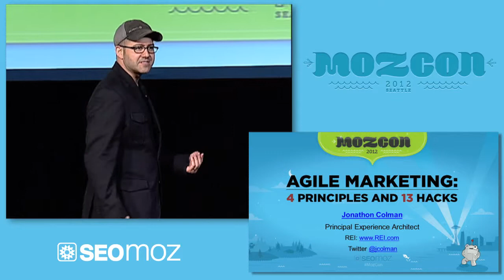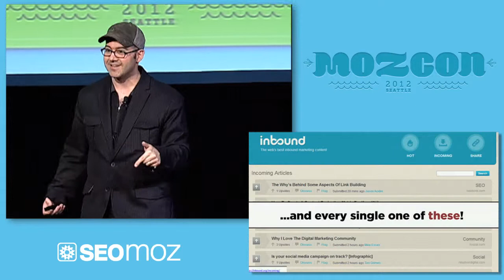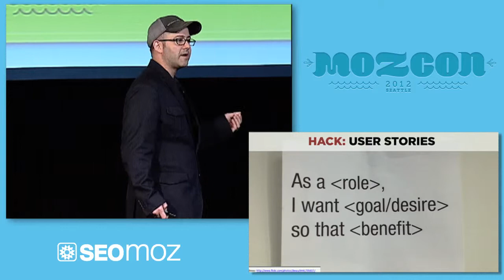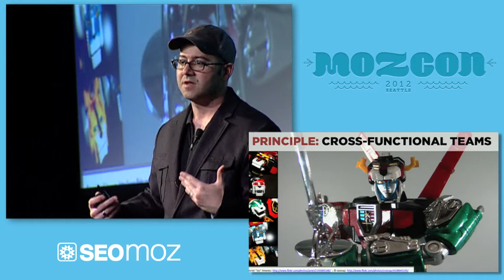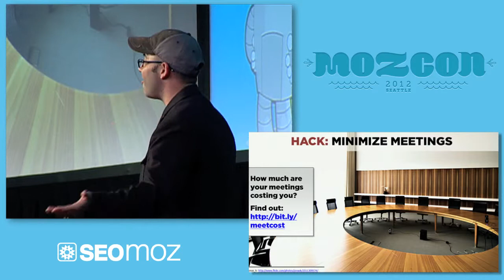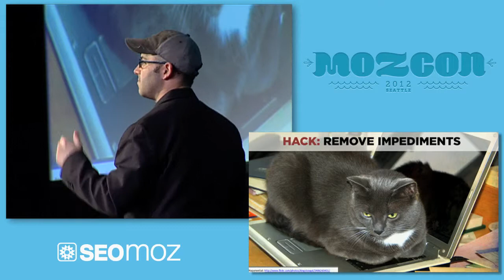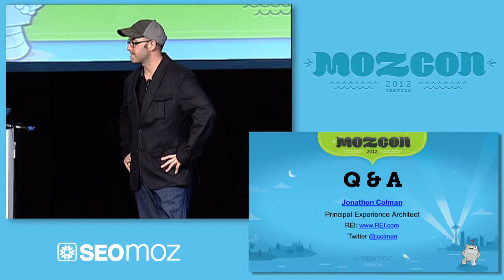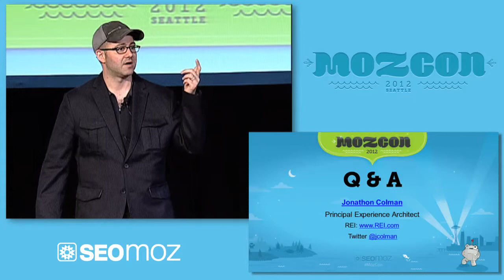MozCon 2012 - 03 - Jon Colman - Agile Framework SEO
Between changes to Google's algo, technology, and customer usage, how do you keep up? Hear how REI uses agile to embrace change and integrate marketing with development efforts to build a network of support.